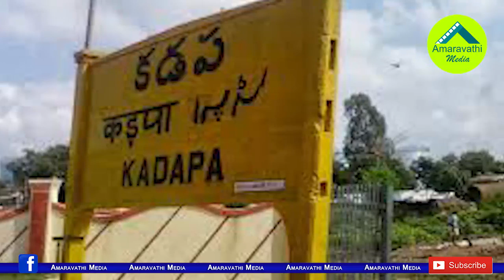చంద్రబాబు ప్లాన్ ప్లాప్..కడప టీడీపీలో వాళ్ళు కూడా మిగలరా?| It is difficult to TDP recovery in Kadapa